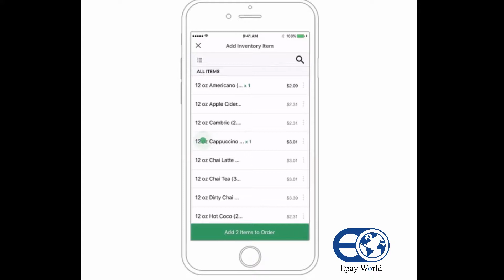Take payment in Inventory Mode IOS